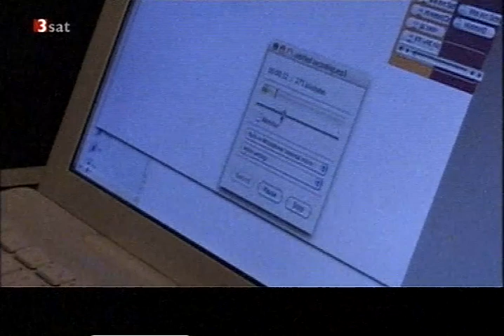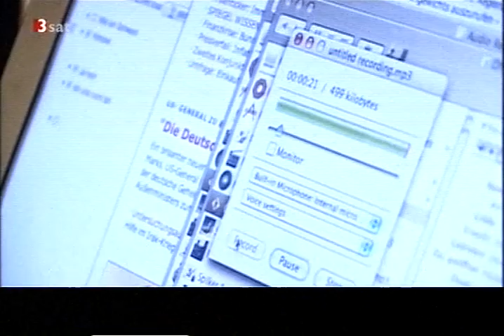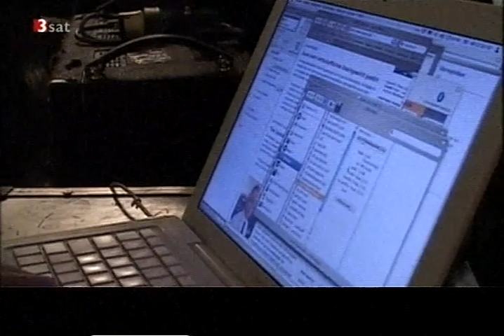Die Sterne - Der Film (4/8)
Dokumentation Die Sterne (2009)